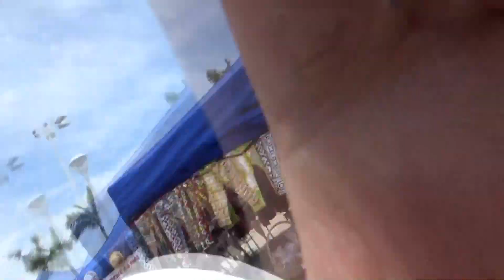Temos uma MENSAGEM da MINISTRA DO TURISMO de Angola!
Foi uma HONRA ter a Sra Ministra aqui no canal! Só tenho a AGRADECER, a senhora é incrível!

FAMÍLIAPRIV já somos 4 mil e a contar!! PARTILHEM os s até porque tem MUITA COISA A CAMINHO!!!

Escreve "Manuel Pinto Priv" no Facebook, Instagram e Twitter (e no  também hehehe) e LARGUEM MENSAGENS!!!

FORMOU FAM!!!